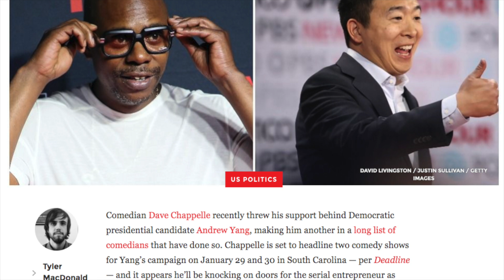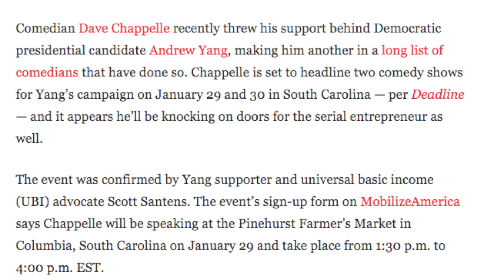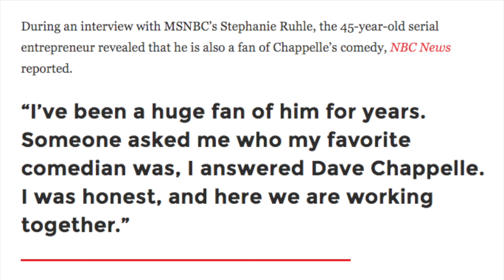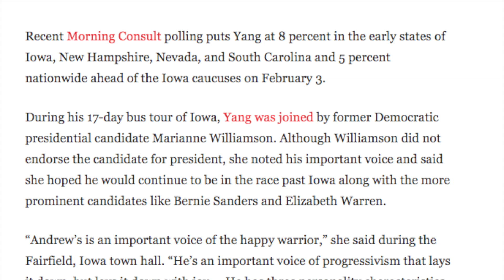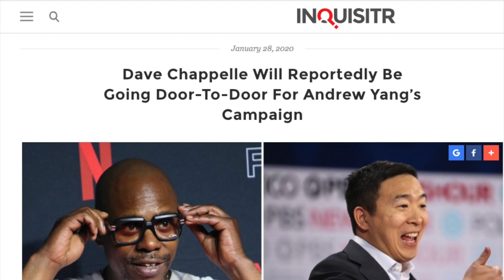Dave Chappelle Will Go Door to Door for Andrew Yang is Dedication